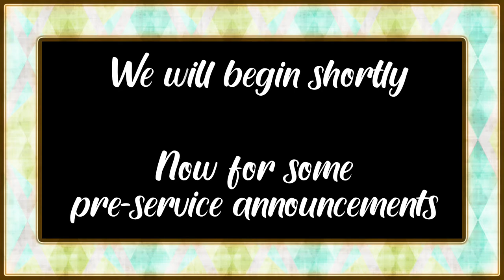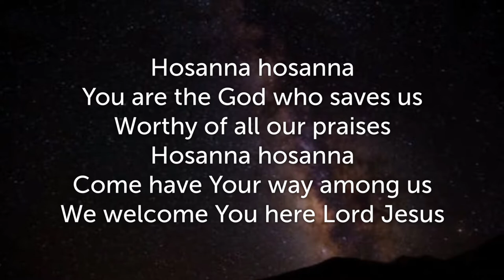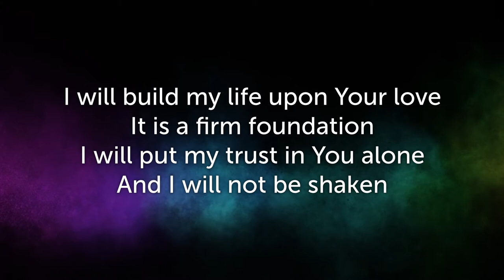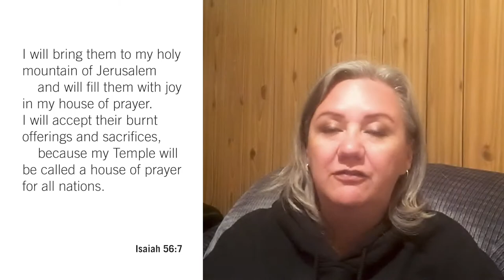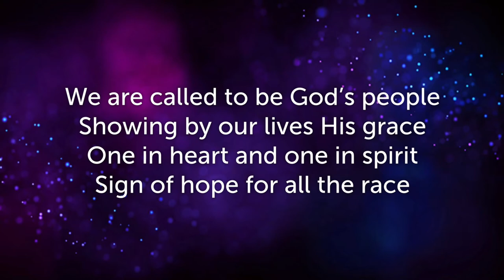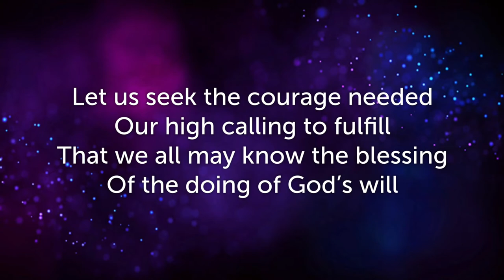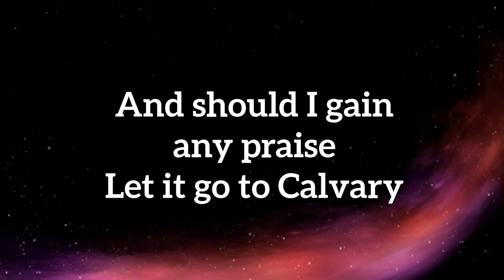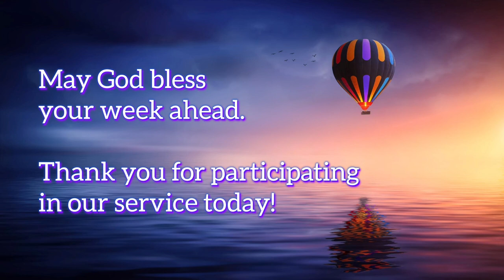IBC Livestream Service - Jesus Clears out the Temple (September 5, 2021)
Sermon Title: Jesus Clears out the Temple
Scripture Readings: Matthew 21:12-13; Isaiah 56:7; Jeremiah 7:11
Guest Speaker: Cheryl Bear